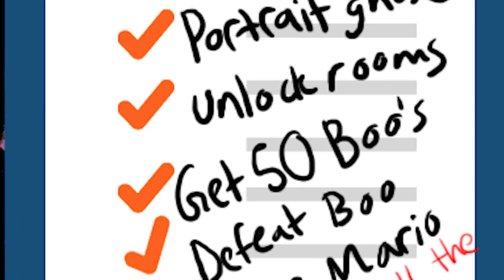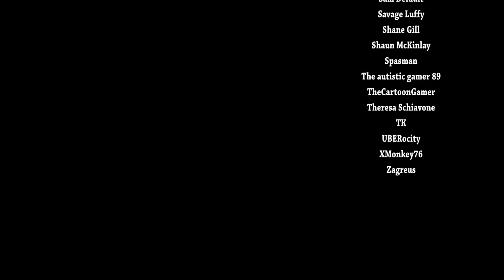Luigi's Mansion Review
Woooooof this took so very long to put together and edit, and is certainly a departure from my regular format. Even tough it took all the time in the world it was a lot of fun! Let me know if you like it! This week, in honour of Halloween and the release of Luigi's Mansion 3, we take a look at the original beloved GameCube classic, Luigi's Mansion!

He put together that awesome Ghostbusters x Luigi remix at the end of the video!!!